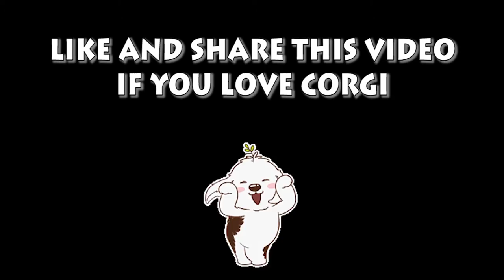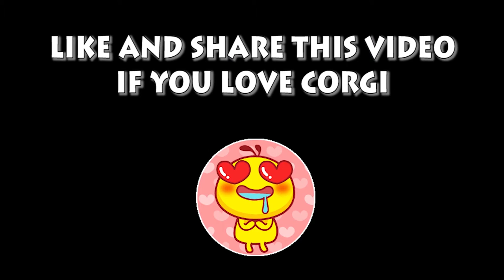Welsh Corgi Pembroke | Topi The WelshCorgi | Lam nhi | Welsh Corgi Pembroke Charmant Seri 37-38-43